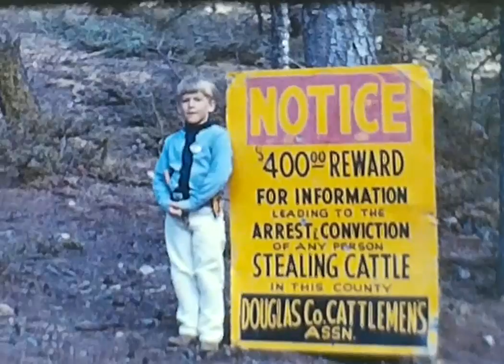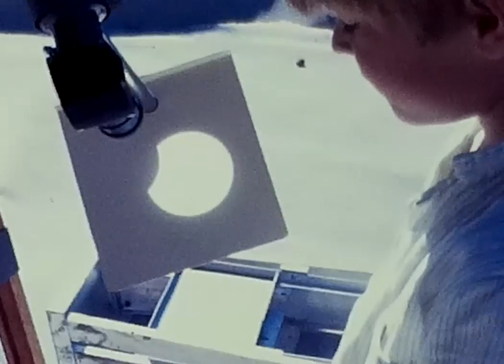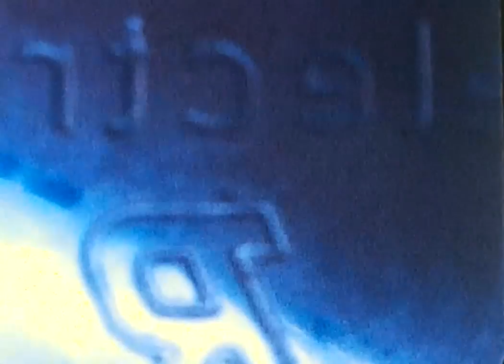PattersonMoviesTrack09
1969 shows Craig as Sheriff after the huge flood in Evergreen and the Front Range, and Mark skiing at Broadmoor.  1970 shows the Eclipse, Fishing near Trampas New Mexico, Truchas New Mexico, Fishing in Rio Grande, Craig's Garden, and the Erector Set.  1971 Lawn Tractor fun rounds out the set.

Part of the Patterson Home Movies collection, created from 1960 through 1984.

The full set of videos in this series:

Set 01: 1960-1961 Mark, 59 Vette, Christmas in Greeley with Lynn and Jody

Set 02: Racing -62 Elkhart, Various, 1963 Meadowdale, 1963 Road America, 1966 Elkhart and DCA 1979 Road Run

Set 03: 1962 Greeley, Gunnison, Highland Park, sledding, Meadowdale, Pikes Peak

Set 04: 1963 House Construction-Drilling, Blasting, Hadik Construction, Bulldozing, Plowing, Foundation, Snow, Sledding

Set 05: 1963 Central City, Crested Butte, Glenmere, Highland Park, Greeley Christmas, 1964 Sledding

Set 06: 1965 Halloween, Skiing, Christmas, Skating at Evergreen Lake, 1966 Mark and Craig with Rifle

Set 07: 1967 Last Run of Durango-Silverton Oct 1, 1968 Silverton Railroad

Set 08: 1968 Craig Skiing Birthday, Skiing - Breck, Golden Peak, Vail, 1969 -March Crested Butte, Meadow Mountain, Vail, 1969 Christmas, Mark Slalom practice

Set 09: 1969 Craig as Sheriff after flood, Mark at Broadmoor, 1970 Eclipse, Fishing near Trampas NM, Truchas, Fishing in Rio Grande, Craig's Garden, Erector Set, 1971 Lawn Tractor

Set 10: 1971 Skiing at Sipapu, A Basin, Slalom, Chama, Winter Park 1972 Albuquerque, Sandia Peak-Marina Hotel, Copper Mtn, A Basin

Set 11: 1972 Dinosaur Natl Mon, Flaming Gorge, Evergreen Treecutting, November Snowstorm

Set 12: 1972 Snow Blowing and Vegas Trip-Boulder Dam, Lights, Mountains, Lake Mead, Flamingo Wash, Bobs House, Landmark, Wash View, Vegas Dump, Nathan, Powerline to LA Sunset, Flaming Gorge

Set 13: 1972 Whispering Cave, Steamboat Rock, Dinosaur Natl Mon, 1973 New Mexico, Kittens, Mark Basketball, Christmas getting tree, 1974 Sledding w/ Lee, Jodie, David, Lynne

Set 14: 1974 EHS Filmmaking class and on location in Sphinx Park, Aspren Magazine Experimental Film

Set 15: 1975 Mark Baseball, Paul LeClercq La Junta Racing, Fester and Lester, 1976 Paul LeClercq, Kayak Races, Visit with Puzz, Barbara, Margaret, George and Andrew, 1977 Mt Evans Visit with Puzz

Set 16: 1971 August Cumbres and Toltec RR, 1975 June Durango-Silverton RR

Set 17: 1975 Wichita Jazz Festival - Alexander College Band, Bill Evans, etc.

Set 18: 1977-Falstaff and Herkimer, Hike up Wigwam Creek with Preston and Jennings, Falstaff and Blackie, Craig's Car, Vail-Tom, 1984 - Denver's Cosmopolitan Hotel Demolition

Set 19: 1970s Vegas Trip-Mountains-Rhyolite-Titus Canyon-Leadfield-Titus Canyon Mosaic Wall-Death Valley-Coyote in D.V.-Scotty's Castle-Badwater

Set 20: 1970s Escalante Trips with Evergreen High School Personnel and Family

Set 21: Undated - Cripple Creek, Timelapse Clouds, Gold Camp Road, Jodie and Lynn and Romitti and Estabrook, Colo Springs Tennis, Mark Baseball